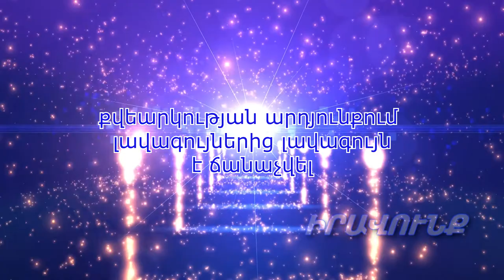«Իզմիրլյան» ԲԿ-ն ճանաչվել է 2019թ. լավագույն ԲԿ. պատվոգիրը հանձնվեց Արմեն Չարչյանին